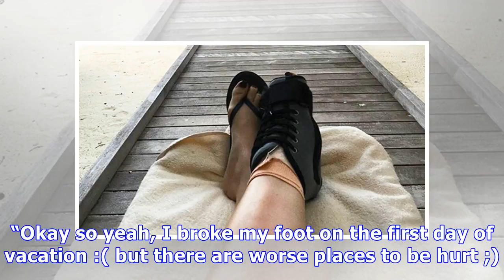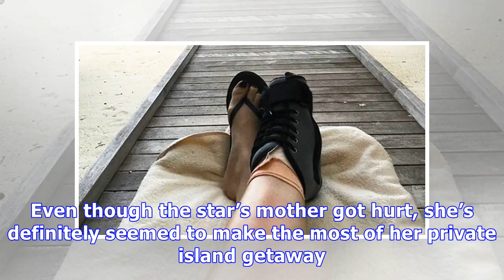Justin Bieber’s Mom Stuck In Wheelchair After Breaking Her Foot On Mother-Son Vacay